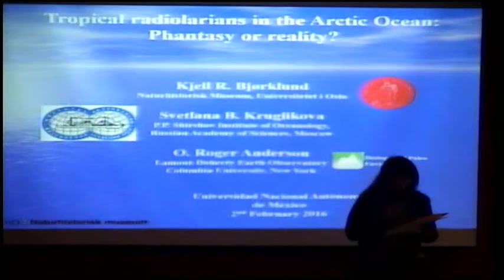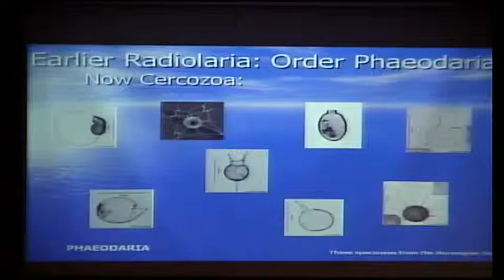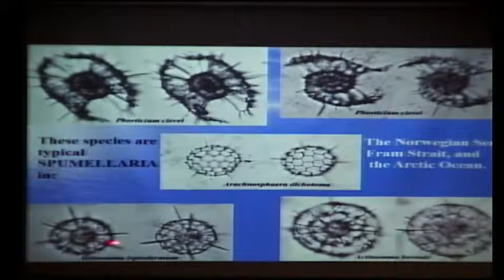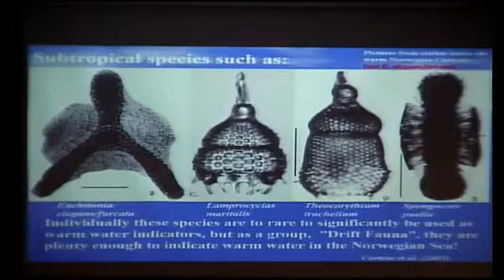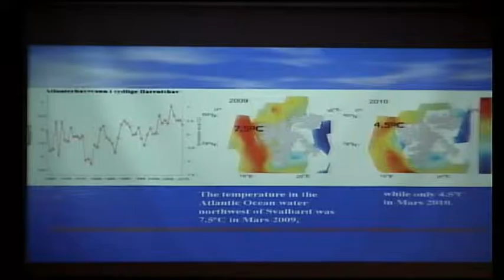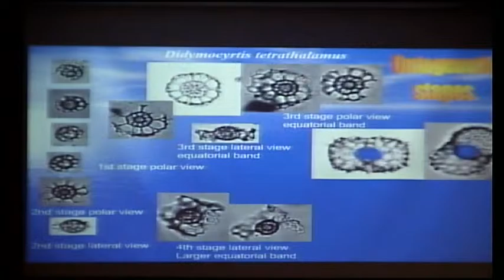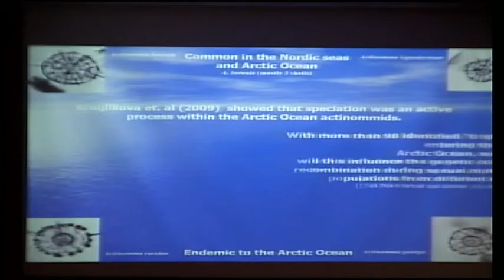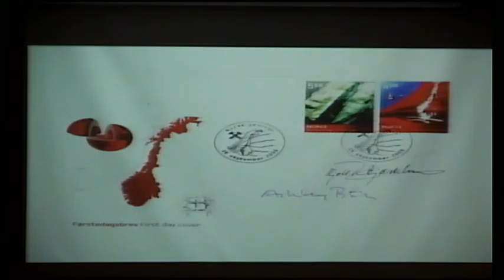Tropical Radiolarians in the Arctic Ocean: Phantasy or reality?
Conferencia Tropical Radiolarians in the Arctic Ocean: Phantasy or reality? Ponente: Profr. Kjell R. Bjørklund. México, CDMX. 2 de Febrero del 2016. Instituto de Geofísica, UNAM.